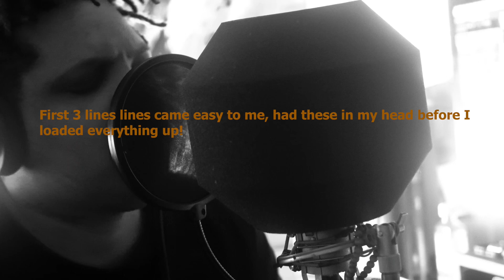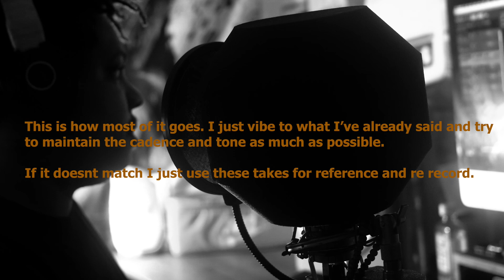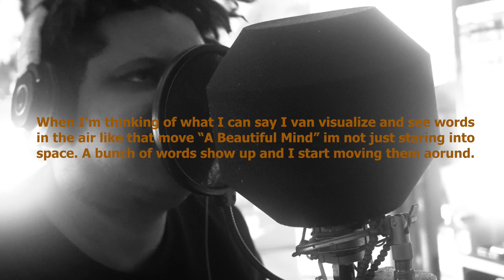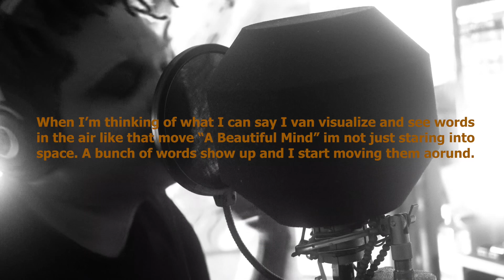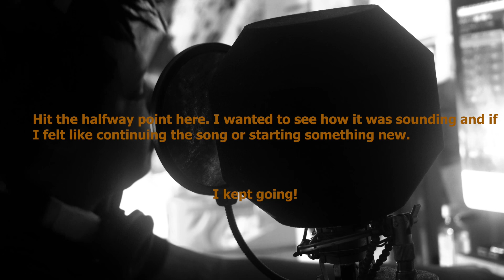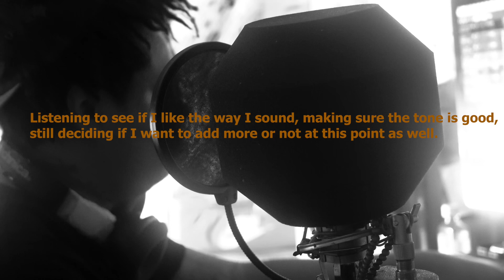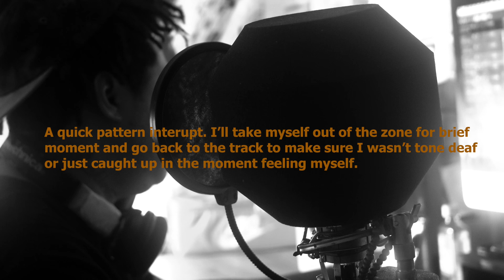The Process | Amir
The Process of making one of my songs I recently recorded.
Wanted to give some insight to how I come up with the concepts and flows.